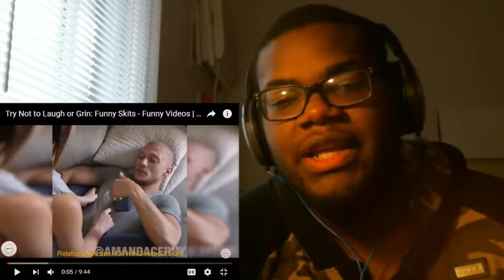Try not Laugh SkiT Edition( Never Failed)